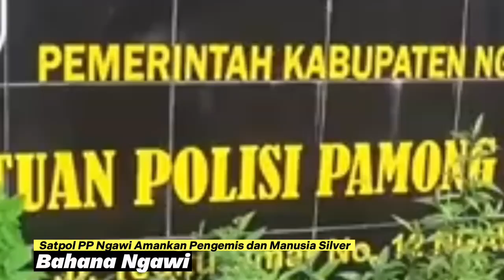Satpol PP Ngawi Amankan Pengemis dan Manusia Silver